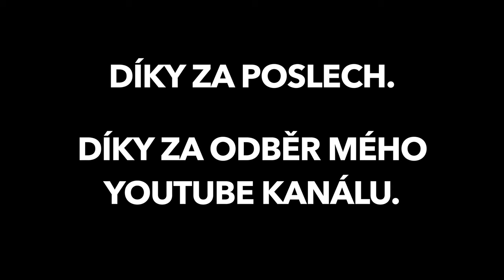Naviják #11 - Milda Hosenseidl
Jmenuji se Igor Slavík a natáčím podcasty ve svém pojízdném studiu v obytném autě. Dalším mým hostem byl Milda Hosenseidl. S Mildou se známe taky pěkných pár let. Závodili jsme spolu v jednom prvoligovém týmu, když jsem ho k nám do Brna přetáhli z ČB. Je to už dlouho, ale co si chudák dodnes vyslechne od kamarádů z RSK.
Milda má za sebou řádku úspěšných evropských šampionátů. Je skvělý jezerní (nejen) muškař. Na jezerech nás dováděl k šílenství svým "těžkopotápkovým" stylem.
Aktuálně jeho druhým, i když jak jsem tak poslouchal jeho zapálené vyprávění, tak možná i prvním koníčkem je akvaristika. Má velmi úspěšný chov terčovců. Viz foto v článku na

Díky za reakce.
Mějte se fajn.

Natočeno: GoPro Hero9, Olympus OMD1
Zvuk: Rodecaster +  Rode Podmic
Editace: FinalCut